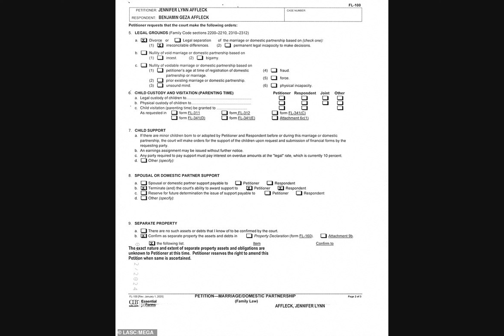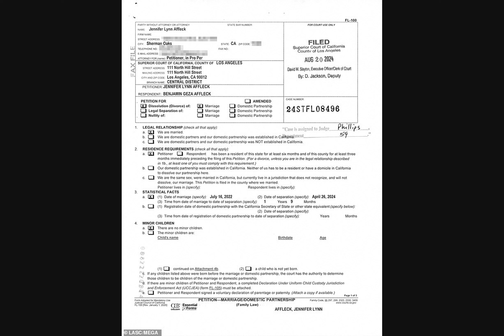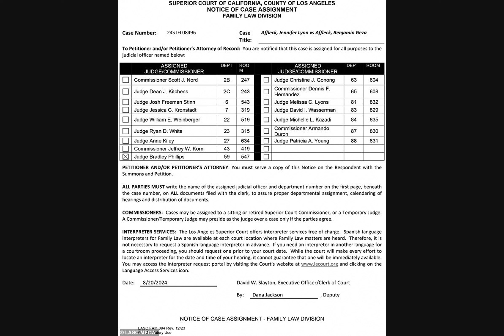Read J-Lo and Ben Affleck's divorce petition where the pop diva reveals why she filed after just two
As a seasoned observer of celebrity dynamics, I must say that the contrast between Jennifer Lopez and Ben Affleck is as striking as the bright lights of Hollywood itself. Having followed their careers for decades, it seems they are two peas in a pod when it comes to talent, but night and day in terms of personality.